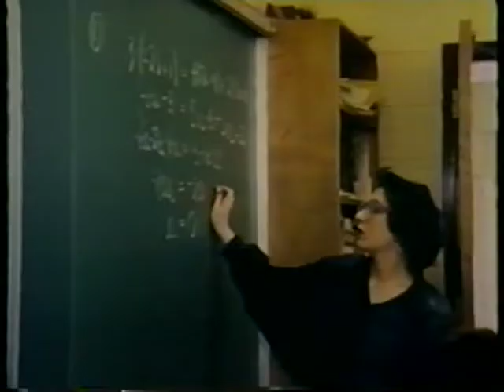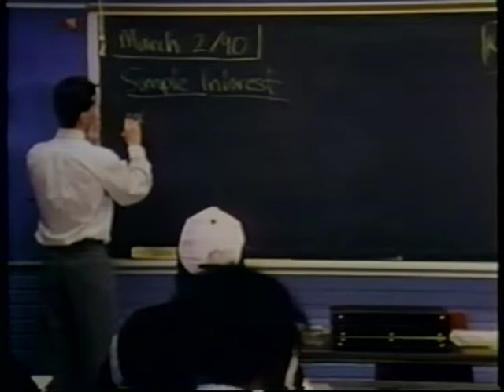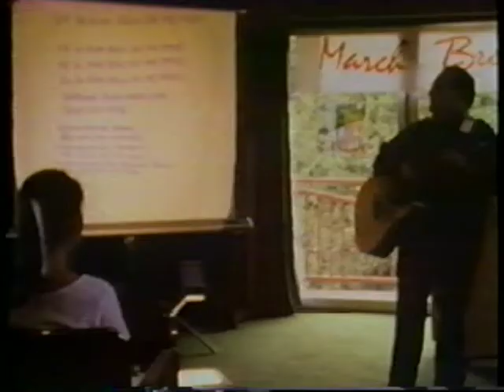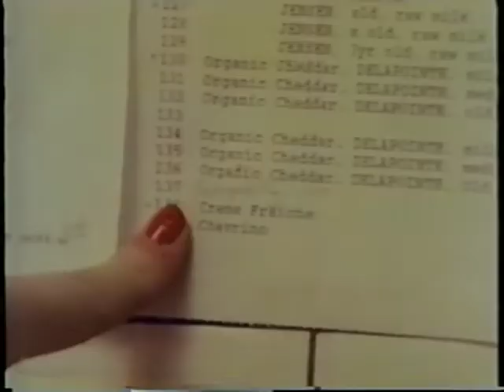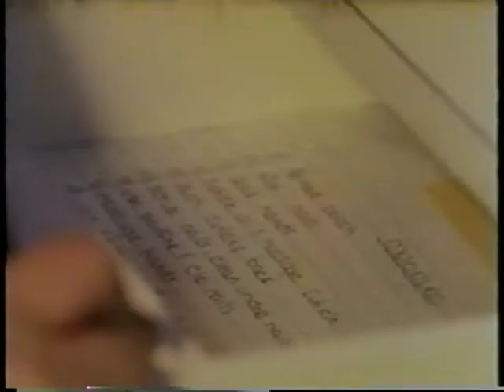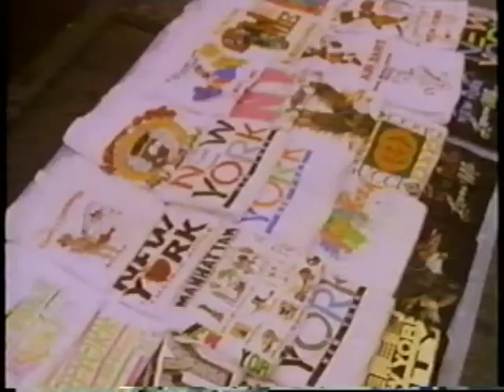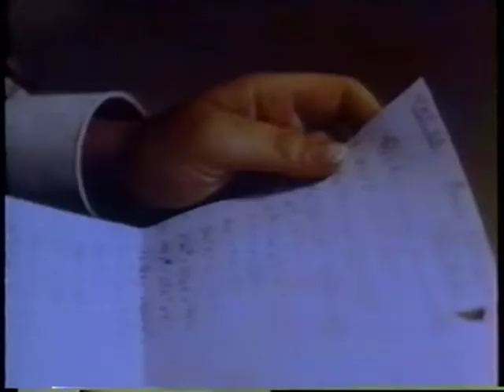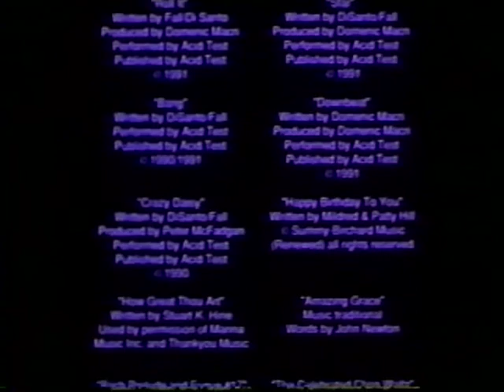Talk 16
Canadian documentary filmmakers Janis Lundman and Adrienne Mitchell, over the course of a year, gathered footage of five very different 16-year-old girls, who each offered her own views on a range of topics relevant to adolescents. Collecting the girls' most intimate viewpoints on relationships, substance abuse, their families and their aspirations, Lundman and Mitchell offer a poignant look at the hopes and fears of young women at the brink of adulthood... in the 90s.

Directors: Janis Lundman, Adrienne Mitchell

Cast: Astra Crosby, Erin West, Lina Pikasek, Helen Kim, Rhonda Joseph